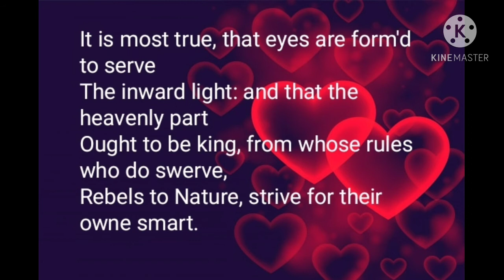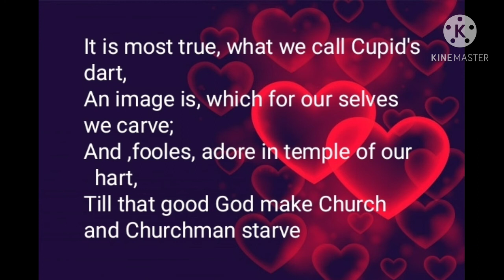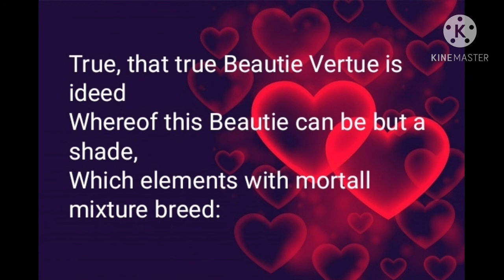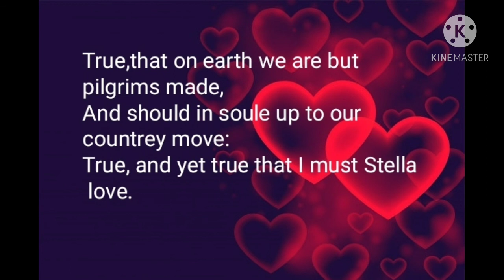Astrophel and Stella ( Sonnet 5 )